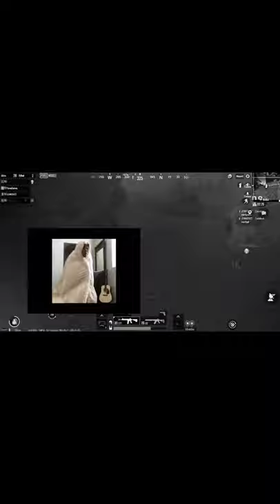full team kill in bombing zone bad luck@StarANONYMOUS